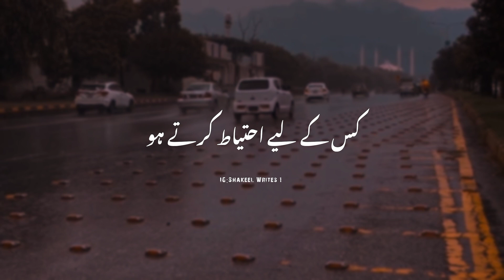Kon Hota Hai Manzore Nazar 🧿🥀 || Sunny Buzdar Broken Heart Poetry || Sad Poetry In Urdu